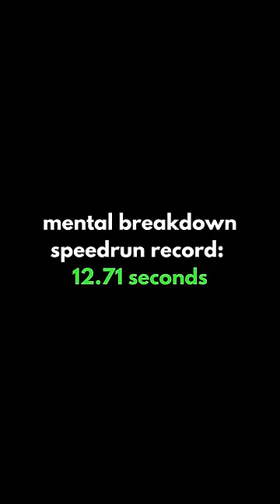Mental breakdown speedrun (12.71 seconds)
Use this tactic to send people's minds into the abyss